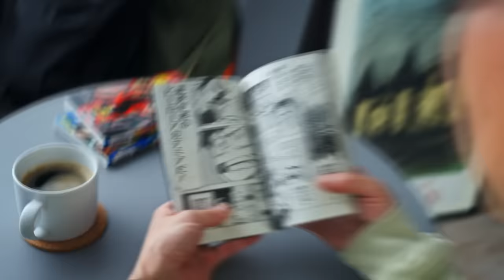『僕のヒーローアカデミア』一億部突破記念movie（NA : 山下大輝）【JC40巻発売中】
シリーズ世界累計発行部数一億部突破記念！
最新40巻に追いつける！
ジャンプ+およびゼブラックにて「僕のヒーローアカデミア」398話順次無料公開中！
詳細は下記URLをチェック！
◇プラスLPサイトURL

他の『僕のヒーローアカデミア』の動画はコチラから

©堀越耕平／集英社

★『僕のヒーローアカデミア』作品紹介
特殊能力者ここに集結!!
超ド級ヒーローアクション!!
誰もが何かしらの超常能力・"個性"を持つようになった世界！"個性"を悪用する敵‹ヴィラン›を、圧倒的な力で取り締まる「ヒーロー」は皆の憧れの存在となっていた！主人公・緑谷出久（通称「デク」）もまた「ヒーロー」になることを夢見る少年だったのだが...!?

★コミックス『僕のヒーローアカデミア』最新39巻好評発売中！！

購入・試し読みはこちらから！